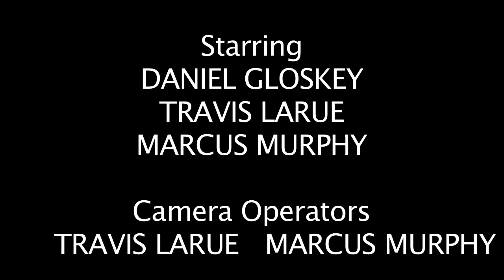The Invite - Rough Cut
T.RUE Productions presents, "The Invite". A horror short starring Daniel Gloskey. Featuring the Directing and Producing skills of Travis LaRue and Marcus Murphy. Check out the rough cut of this soon to be classic horror short!